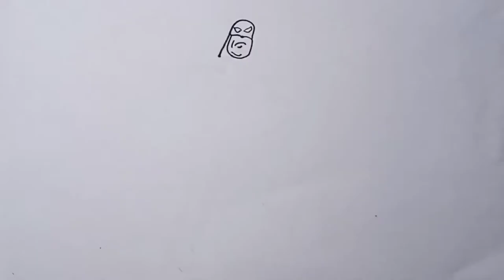How to draw space ghost 👻 step by step.